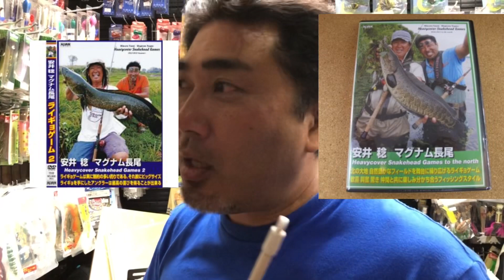マグナム長尾！今日の一押し！ライギョファン必見！マグナムケイズには中空フロッグだけで1000個は在庫あります！他のお店では品切れしているあのカラーも在庫あるかも？？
冬は中空フロッグのチューニング季節！マグナム長尾今日の一押しはライギョファン必見！中空フロッグ！

web shopは！

マグナムケイズ
〠287-0005
千葉県香取市佐原ホ1208-5
TEL 0478ー52ー9444
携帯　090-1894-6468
営業時間
10時〜19時
不在の場合もありますので携帯まで
マグナムケイズホームページ

マグナム長尾YouTube

マグナム長尾Facebook